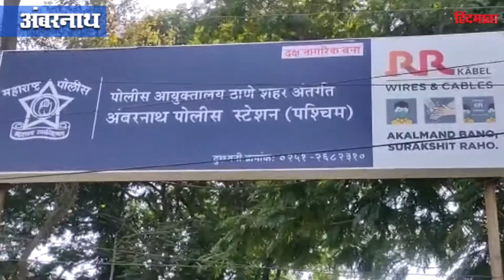AMBARNATH: में मिला लापता लड़के का शव | जाने पूरा मामला | HM News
अम्बरनाथ में मिला लापता लड़के का शव | जाने पूरा मामला
अंबरनाथ के बुवापाड़ा इलाके में एक पत्थर की मशीन के पास रेत के नीचे दबने से एक साढ़े चार साल के बच्चे की मौत हो गई है। मृत बच्चा एक दिन पहले से लापता था. जिसकी तलाश जारी थी.. आइये देखते है खास रिपोर्ट...
सफीउल्ला शेख बुवापाड़ा इलाके में अपने परिवार के साथ रहता है, उसका बेटा सलाउद्दीन शेख एक दिन पहले दोपहर में खेलने के लिए गया और घर नहीं लौटा। तब पुलिस स्टेशन में मिसिंग की तकरार किया, और पुलिस लड़के की तलाश में जुट गई,  वंही जब पुलिस ने छानबीन सुरु की तो इस बच्चे के घर के पास खड़ी मशीन के पास इस बच्चे की शव ग्रिट रेत के नीचे संदिग्ध अवस्था मे मिला, इस घटना से बुवापाड़ा इलाके में खलबली मच गई। पत्थर की मशीन के मालिक ने क्षेत्र को कंपाउंड नहीं किया गया है, इसलिए बच्चे इस खड़ी मशीन के इलाके में खेलने जाते हैं, हालांकि इस मामले में पुलिस की आगे जांच सुरु कर दी है.
A four-and-a-half-year-old child has died after being crushed under the sand near a stone machine in Buwapada area of ​​Ambernath. The dead child was missing the day before. The one we were looking for .. let's see the special report ...
Safiullah Sheikh lives with his family in Buwapada locality, his son Salauddin Sheikh went to play a day earlier in the afternoon and did not return home. Then at the police station complained of missing, and the police went in search of the boy, when the police started the investigation, the body of this child was found in suspicious condition under the grit sand near the machine parked near this child's house. The incident caused a stir in Buwapada area. The owner of the stone machine has not compounded the area, so the children go to play in the area of ​​this vertical machine, although the police have started further investigation in this case